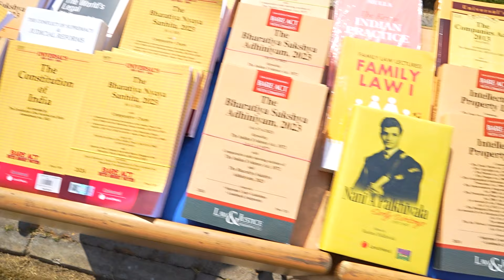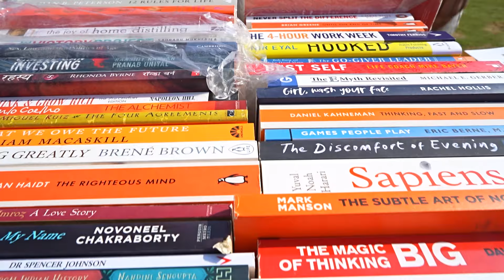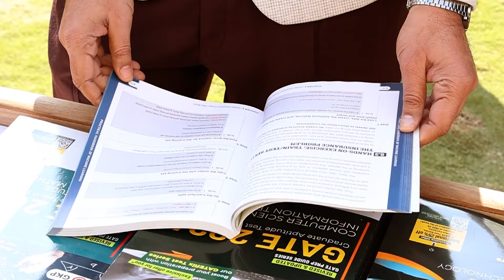Books Exhibition 2024 | K.R. Mangalam University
K.R. Mangalam University successfully organized a Book Exhibition on the campus, students from various departments showed their enthusiasm in reading the books, The Vice Chancellor explained the importance of reading books and how it can help students in active learning. It was an amazing initiative taken by the university to provide students with new additions of various books.